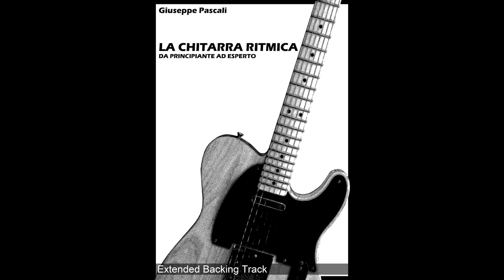"La Chitarra Ritmica da Principiante ad Esperto" - 3 H - Extended Backing Track